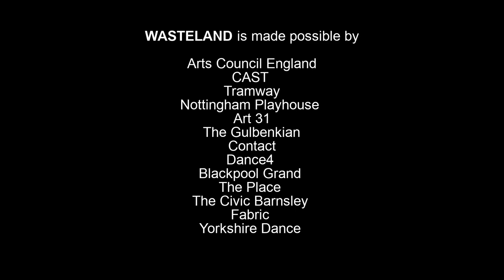Gary Clarke Company and James Mulkeen Eldon Street photographic exhibition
Gary Clarke talks about working with photographer James Mulkeen to reframe and reimagine the historic spaces of Eldon Street in Barnsley through movement and modern dance as part of the Gary Clarke Company WASTELANDS town trails. Part of the Eldon Street High Street Heritage Action Zone. Created for a photographic exhibition at Experience Barnsley in April 2023 (running until the end of June 2023).